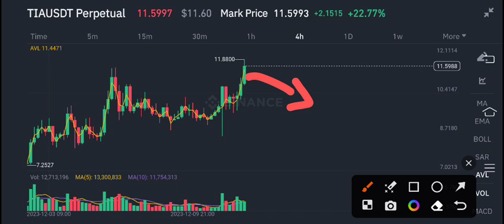Celestia TIA Price Prediction update! TIA Coin News Today